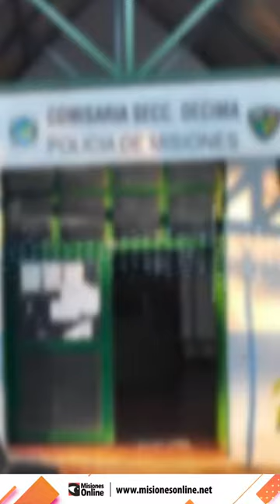Posadas | Testigos reconstruyeron el asesinato de homicidio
El pasado domingo, una mujer identificada como Gimena Alejandra Ferreira (27) fue asesinada en el barrio Santa Cecilia de Posadas. En paralelo, su presunto homicida permanece internado en el Hospital Madariaga, con lesiones graves.